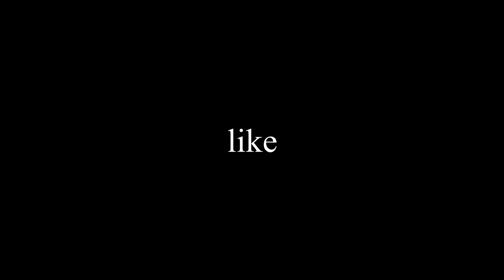channel trailer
this is my channel trailer